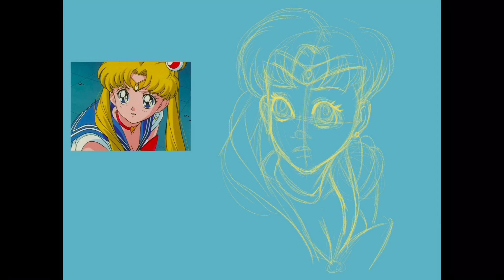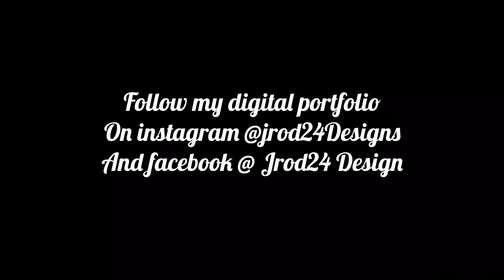sailormoonredraw on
I guess I’ll join this hype and show you my spin on the sailormoonRedraw challenge

🌙🌙 follow my art Instagram at @jrod24designs

♈️♈️ and comment what would you like to see me draw and post here in the comments below